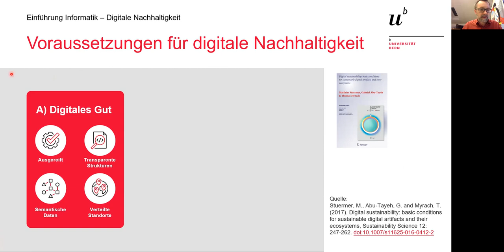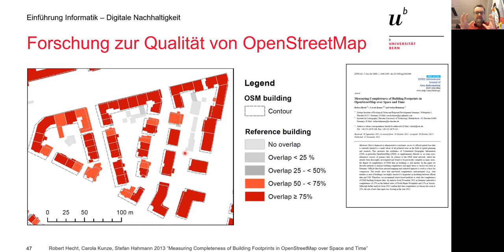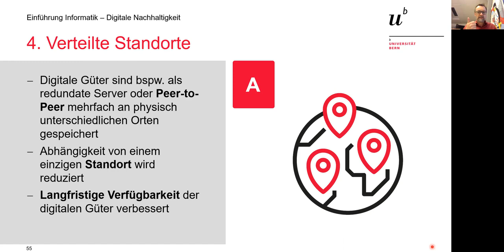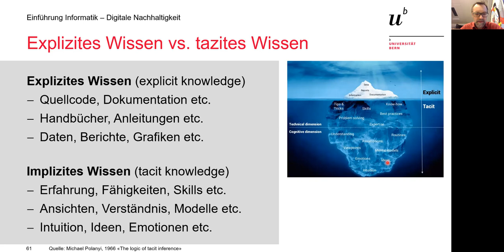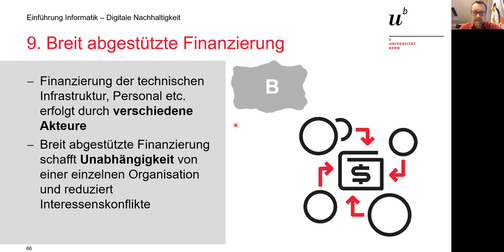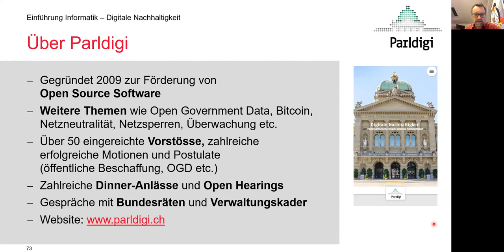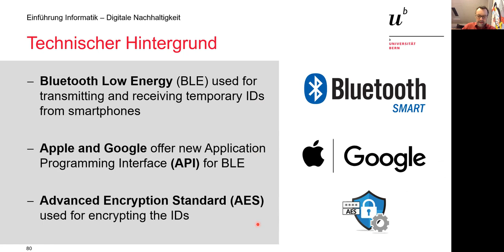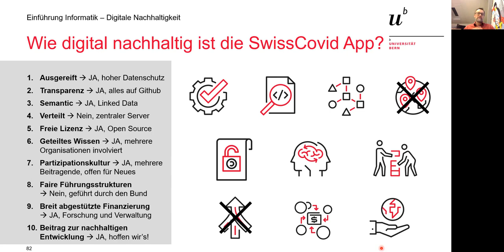Digitale Nachhaltigkeit, Lektion 2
3. Voraussetzungen für digitale Nachhaltigkeit
4. Digitale Nachhaltigkeit bei der SwissCovid App